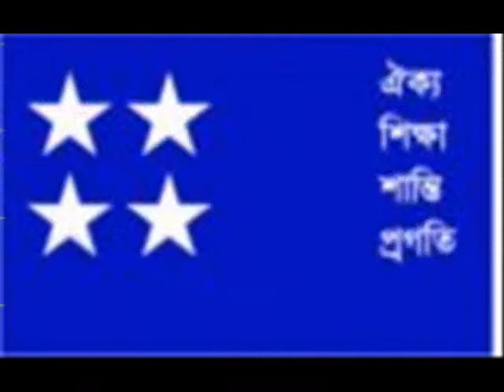Demo against leasing gas blocks in Bay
মিছিলে হামলায় সরকারের দু:খ`বাংলাদেশে তেল-গ্যাস রক্ষা কমিটির মিছিলে পুলিশের হামলায় অধ্যাপক আনু মুহাম্মদ আহত হওয়ার ঘটনায় দু:খ প্রকাশ করেছে সেদেশের স্বরাষ্ট্র মন্ত্রনালয়৻ বৃহষ্পতিবার মন্ত্রনালয়ের এক তথ্য বিবরনীতে গতকালের ঘটনাকে অনভিপ্রেত বলে বর্ণনা করা হয়েছে৻ তবে তেল-গ্যাস রক্ষা কমিটি বলছে সরকারের দু:খ প্রকাশের মধ্যে কোন আন্তরিকতা নেই৻